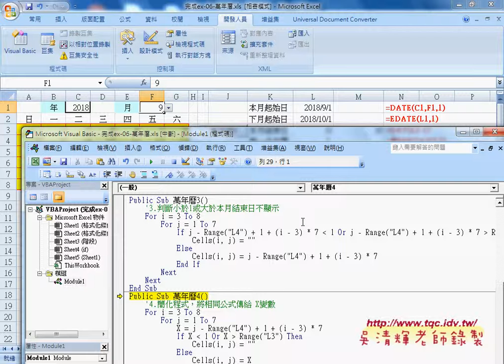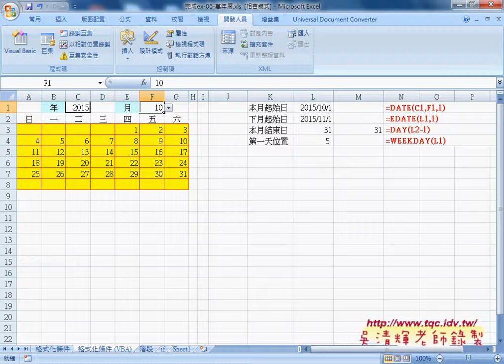05 如何將按鈕改為工作表Chagne事件自強EXCEL函數VBA 吳老師4